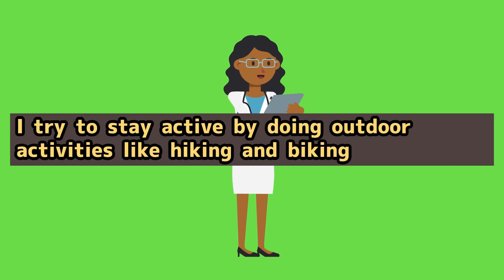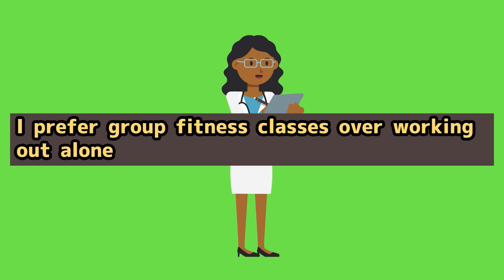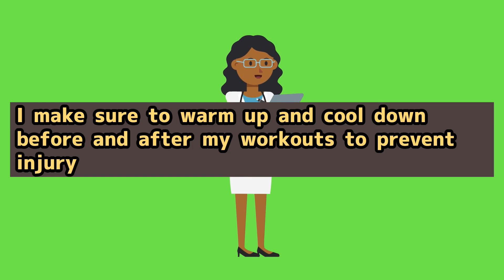while you sleep👍Daily English expression Day 21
English expressions; learn English expressions while you sleep. This video consists of greetings that can be expressed in everyday life as basic English and is designed to identify and remember English words used correctly in conversation. You can get the best results by listening to this when you sleep and leaving while you are sleeping.

100 days English,
daily English Expression,
while you sleep
learn English,
listen English,
audio book,
for beginners.